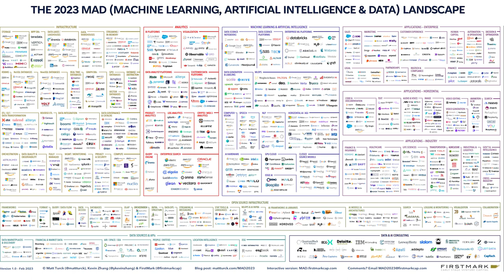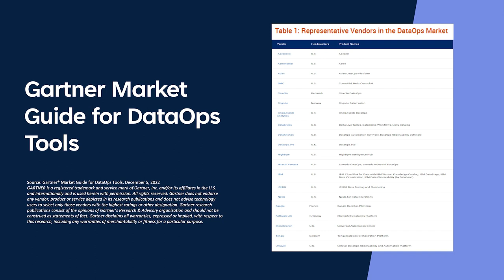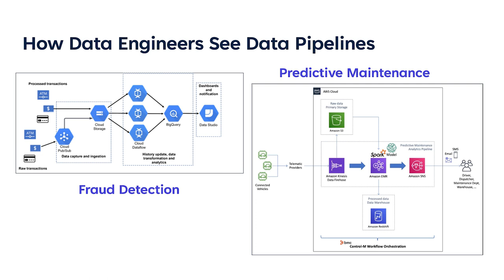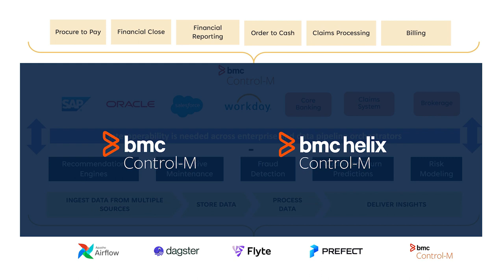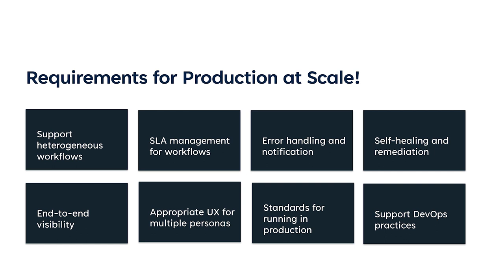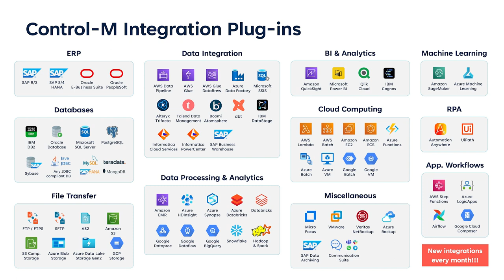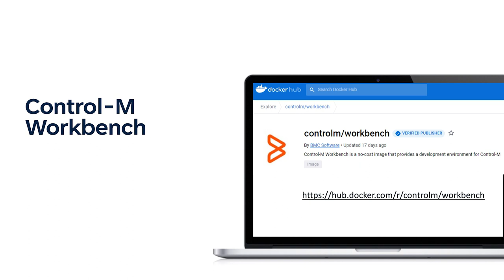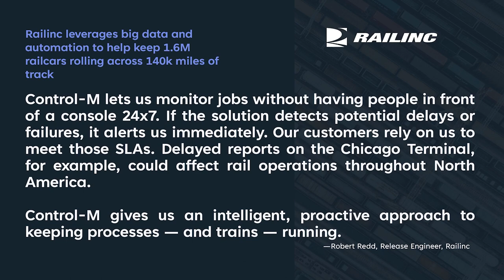Orchestration and Operationalization: The Next Step in Your DataOps Journey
Chapters:
0:00 Introduction
9:32 - What is the orchestration challenge?
19:00 - Eight requirements for production at scale
23:35 - Control-M platform capabilities
28:29 - Control-M python client
31:55 - The data challenge

The BMC Connect 2023 event series was presented in seven cities around the world, including Melbourne, New York City, Sao Paulo, Chicago, Singapore, Stuttgart, and London.

In each location, attendees engaged in an action-packed full day agenda that explored the intersection of data and AI and its implications for today's digital business, including keynote presentations from BMC executive leadership, solution experts, and special guests, and afternoon sessions with deep dives into the BMC portfolio and Connected Digital Ops innovations.

In this session from our New York event, Basil Faruqui shares how Control-M and other innovations are helping companies use orchestration, a key principle in DataOps, to get data projects into production faster AND run them at scale to make better, faster business decisions with clear ROI.